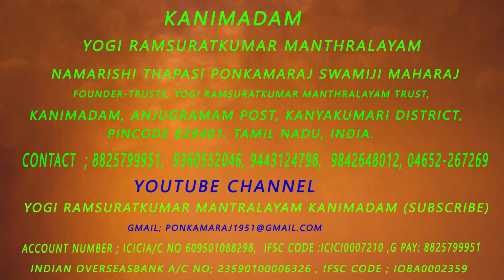வீடுகட்ட நிலம் வாங்கி கொடுத்து கட்டி வீட்ட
Discribtion
Facebook : Yogi Ramsuratkumar, Pon Kamaraj Swamiji

வீடுகட்ட நிலம் வாங்கி கொடுத்து கட்டி வீட்டுக்கு கடனை அடைத்த யோகி